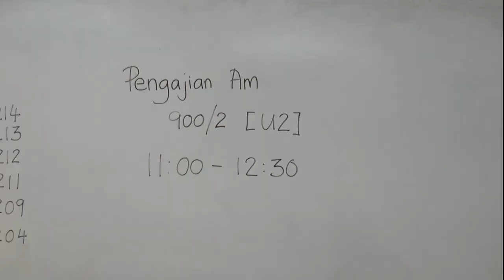【4万STPM考生赴考场 教长欣慰已适应新常态】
上个月22号大马教育文凭考生迎来了新常态下的第一场政府考试。昨天，全国超过4万1千名大马高级教育文凭考生也开始 上考场了。教育部高级部长拿督莫哈末拉兹今早巡视考场时表示，很欣慰看到考生们都跟足防疫规定，看来已经适应了在新常态下考试。